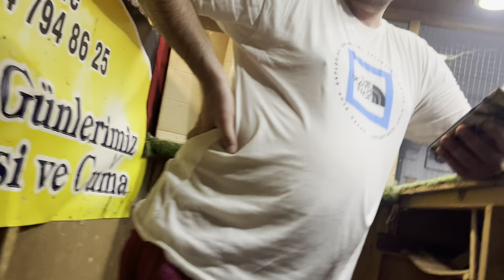GÜVERCİN MEZATI BAYRAMPAŞA ARENA 25.08.2023 İYİ SEYİRLER